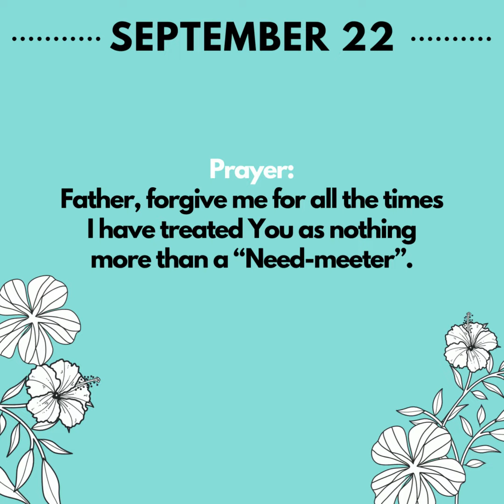September 22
Daily devotions for September
Theme: PRAYER II